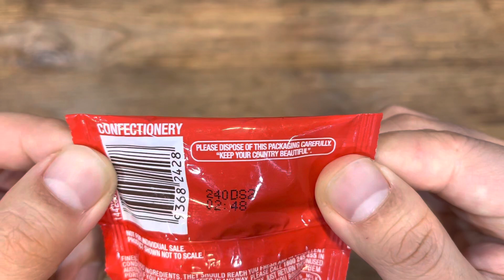몰티져스를 먹어보았다.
살안찌는 몰티져스는 여기로